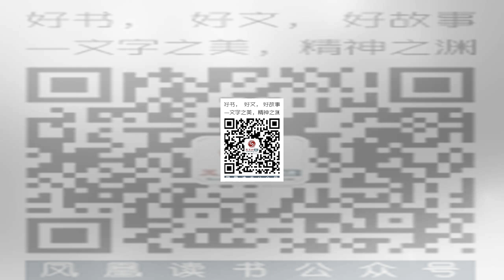德媒叹中国发展成就：巨变在人类历史上绝无仅有